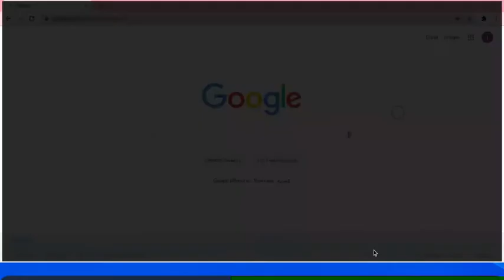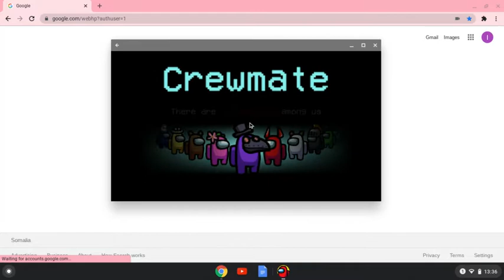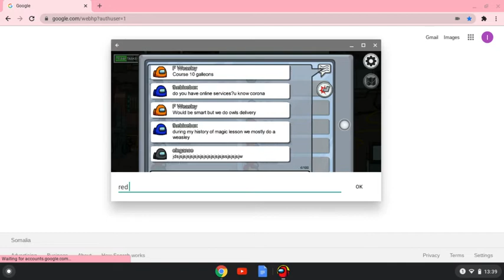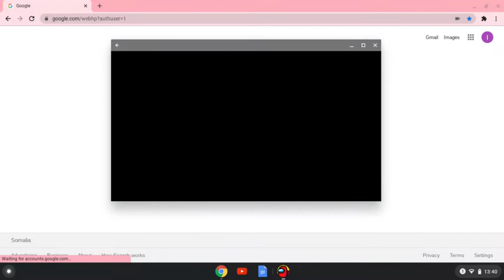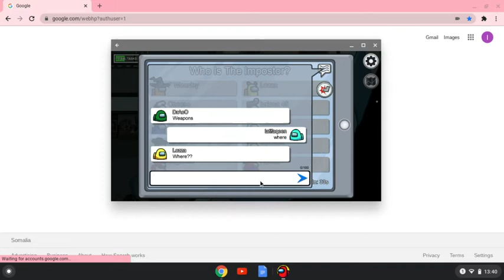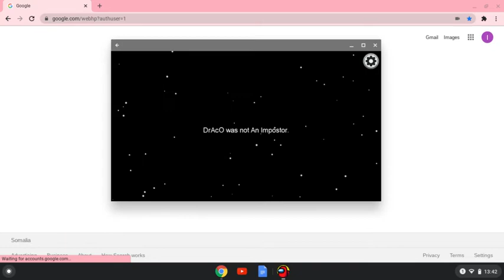PLAYING AMONG US!!!!!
HEY EVIL ARMY i will post thursdays or sometimes fridays so stay tune for more among us videos peace out and i love you guys